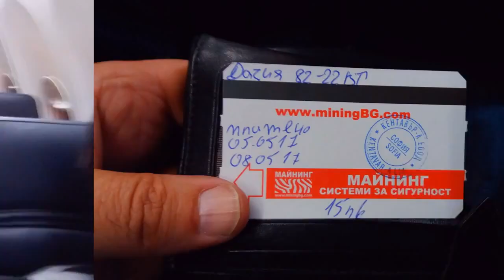BERLIN 2017_2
В самолета